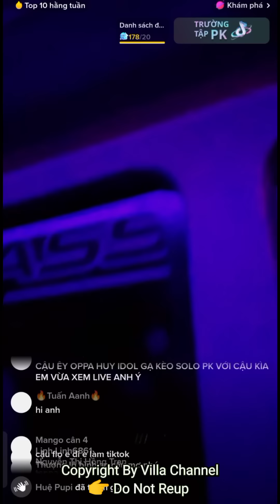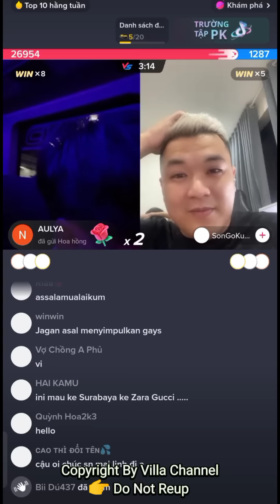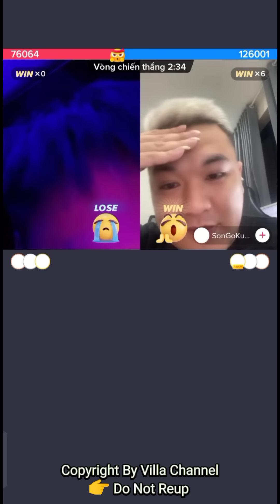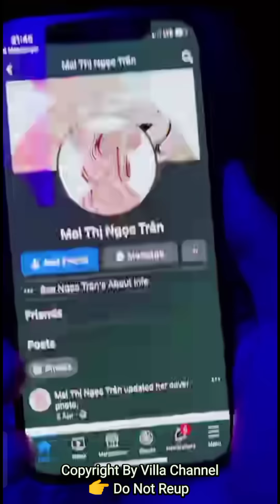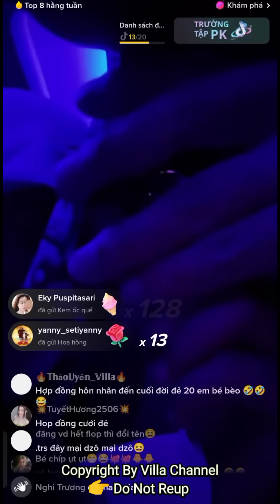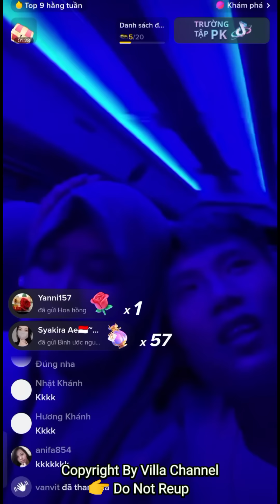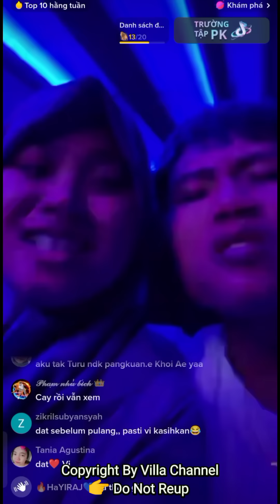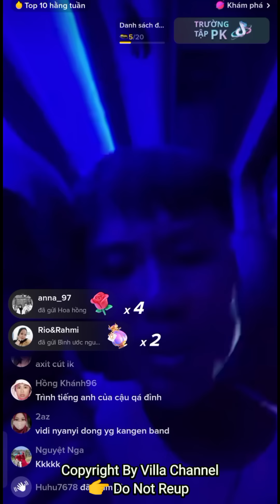Full Live Tối 8/5 ViĐạt Mọi Người Cùng Trên Xe Đi Chơi Ngày Cuối Để Chuẩn Bị Dẫn Vidhia Về Việt Nam